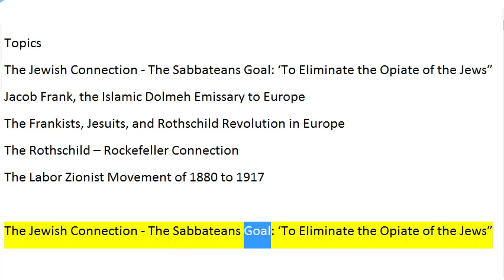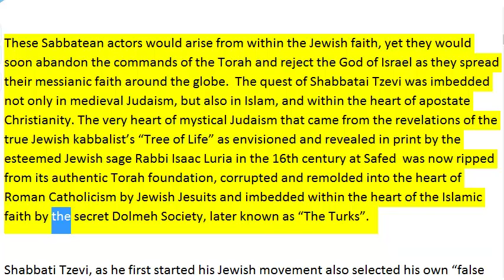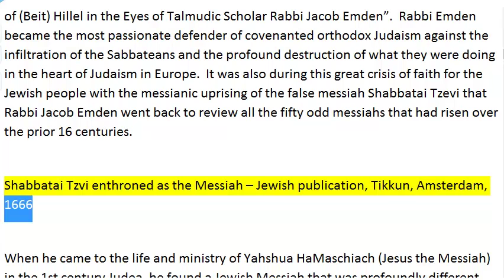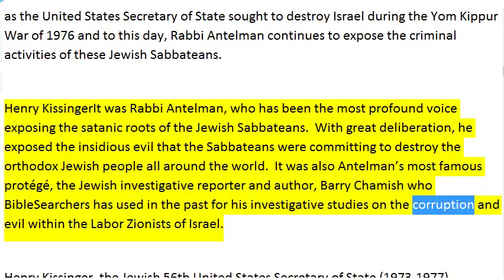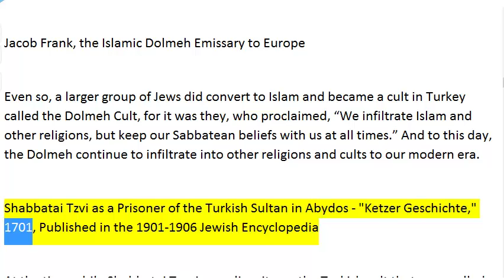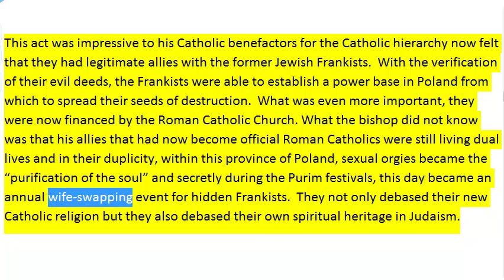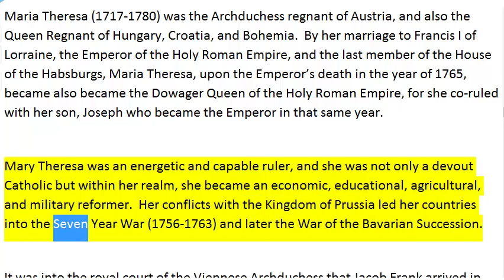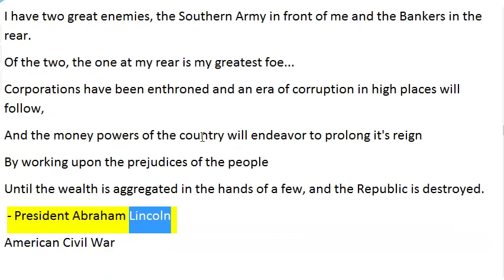Rothschild Sabbatean Zionist State of Israel Part 1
By Robert Mock M.D. April 2009
 Topics
The Jewish Connection - The Sabbateans Goal: ‘To Eliminate the Opiate of the Jews”
Jacob Frank, the Islamic Dolmeh Emissary to Europe
The Frankists, Jesuits, and Rothschild Revolution in Europe
The Rothschild – Rockefeller Connection
The Labor Zionist Movement of 1880 to 1917

Rothschild Sabbatean Zionist State of Israel preparing the Future Home for the Returning Ten Tribes of the House of Israel
The Divine Mission to Restore the Lost Sheep (Tribes) of the House of Israel

The year was 1666, and the Turkish Kabbalist (not Kabalist, Cabbalist or Qabbalist) Jew, Shabbatai Tzevi announced to his Jewish followers that the day of the messiah had come.  Actually that “day” was calculated in advance to be on a specific date, June 18, 1666.  With a little insight we begin to see the strange relationships of this specific date to the arrival of the future anti-Messiah in the years just preceding the coming of the true Jewish Messiah. On this date, the pristine mystical truths of the World of the Divine as given and preserved by the Jewish sages began to be corrupted by the demonic forms of evil in Christian Kabalism or Cabalism and Islamic Qabbalism.